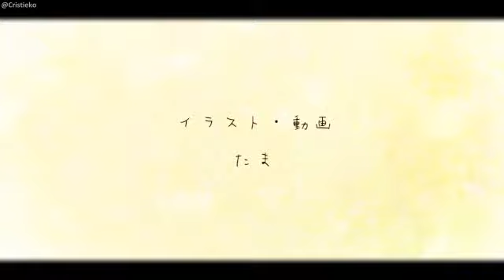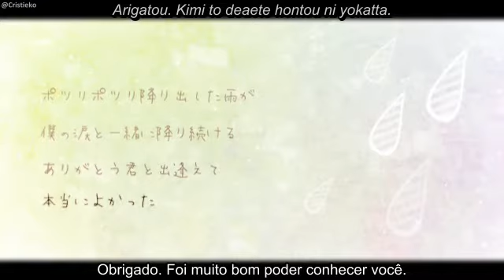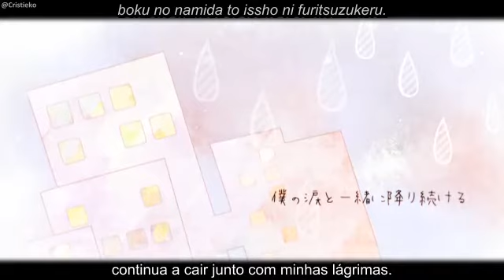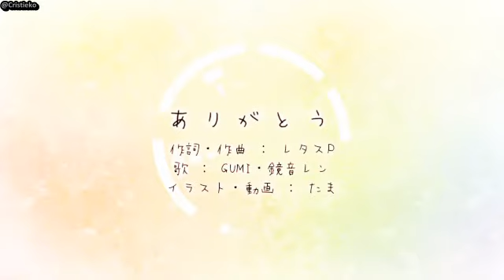GUMI & Len - Arigatou (Legendado)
Clipe feito por Tama da música “Arigatou” (Obrigado), composta por LettuceP e cantada pelos VOCALOIDs GUMI e Kagamine Len